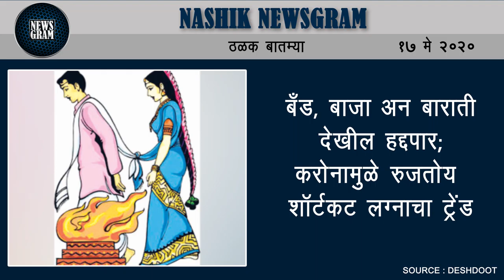मालेगावात ७ नवे करोना बाधित रुग्ण आज आढळले | Nashik Newsgram | 17 May 2020